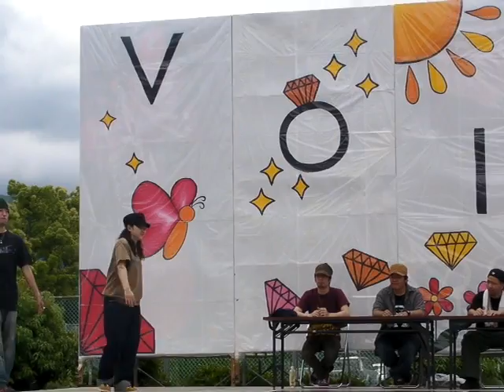愛大重信キャンパスイベントVol.3 舞我る VS 会長＋１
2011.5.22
愛媛大学重信キャンパスで行われた２on２ FREESTYLE BATTLE
「愛大重信キャンパスイベントVol.3」の１回戦になります！！